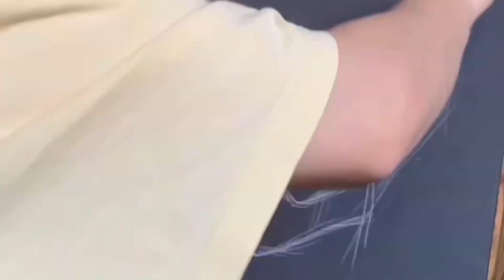PORTRAIT IN SOFT MATERIAL: charcoal, sanguine, sepia and dry pastel how to draw a portrait?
Всем мяу! 😸 Добро пожаловать на мой канал. Я -Катя и я занимаюсь тафтингом, живописью, рисунком и начинаю познавать барельефы.
В данном видео показан процесс создания портрета прекрасной девушки с букетом. Ее глаща прикрыты, в одной руке букет, с другая так изащно изогнута. Рсовала углем, сангиной, сепией и цветной пастелью.
Подробнее об этой работе говорится в видео:

ИТОГИ СЕССИИ: все мои творческие студенческие работы за пол года

🥰номер карты (сбер): 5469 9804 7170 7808

🥰 бусти 🔞 вход скорого 18+, если вам хочется и меня поддержать и увидеть мои попытки постичь анатомию человека:

❤️ группа ВКонтакте, где можно обратиться по вопросам приобретения, а также предложить работу на заказ:

Element of One by BlauDisS   / blaudiss